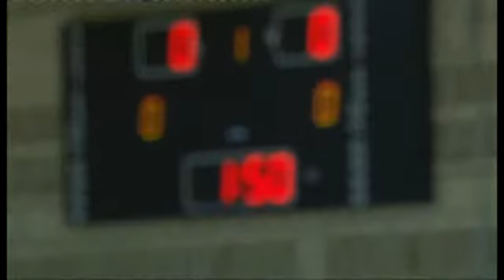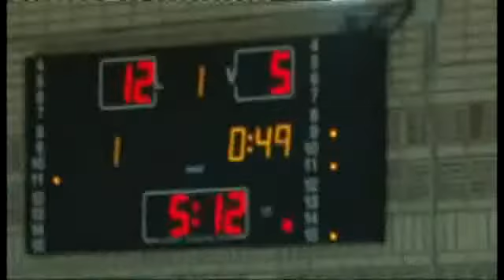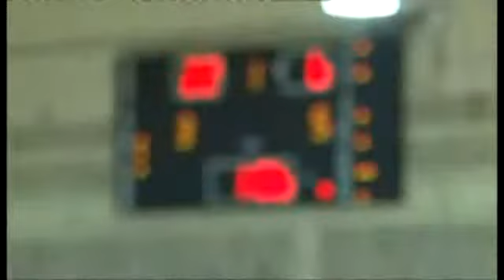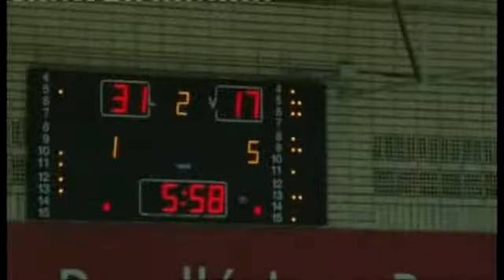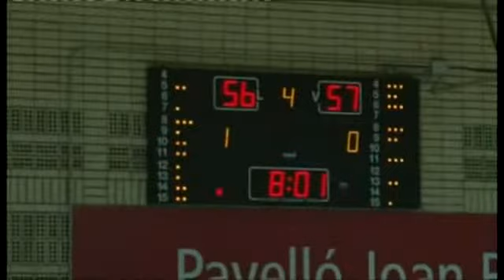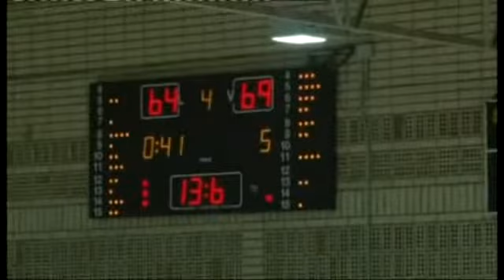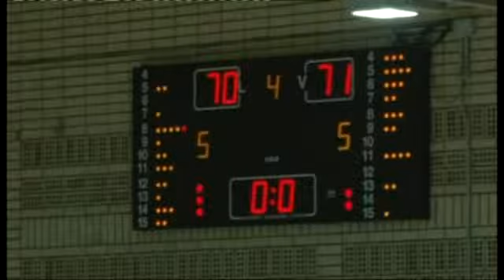PLATA CB PRAT JOVENTUT,70 - CB GUADALAJARA,71 (22/12/2010 0:00:00)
PLATA CB PRAT JOVENTUT,70 - CB GUADALAJARA,71 (22/12/2010 0:00:00)